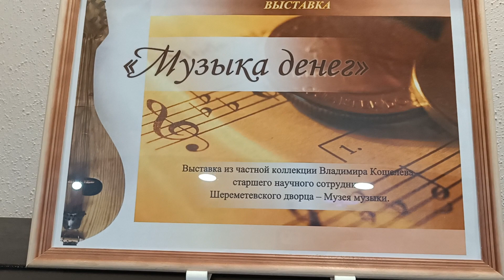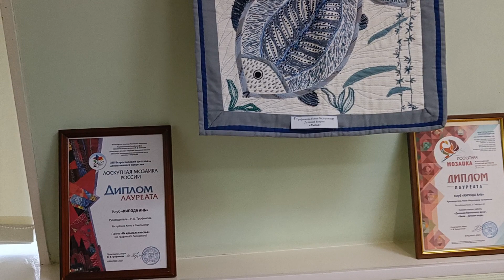Литературно-театральный музей имени Николая Михайловича Дьяконова, Сыктывкар